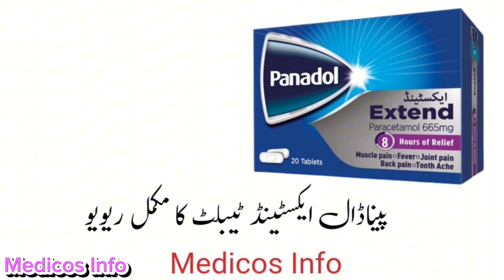Panadol extend | Psnadol Extend tablet | panadol extend uses in urdu |New panadol extend paracetamol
Panadol extend tablet uses to treat all type of pain tooth pain, headache, muscle pain, fever, bone pain, joint pain, menstrual pain etc. Panadol extend tablet uses benefit side effects and composition paracetamol in Urdu